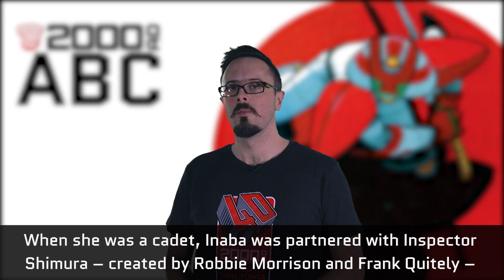The 2000 AD ABC: Hondo City Law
Yakuza! Kaiju monsters! Samurai Judges! Step into the mashed-up future/feudal Japan of Judge Dredd's world with Inspectors Shimura, Inspector Inaba, and her power cadet, Junko Asahara - this is the law, Hondo City-style!

Every week, The 2000 AD ABC brings you another bite-sized video unveiling a classic story from the Galaxy’s Greatest Comic - from ABC Warriors to Zombo! Hosted by publicity droid Molch-R, The 2000 AD ABC gives you the lowdown on mind-blowing stories from some of comics’ top creators!